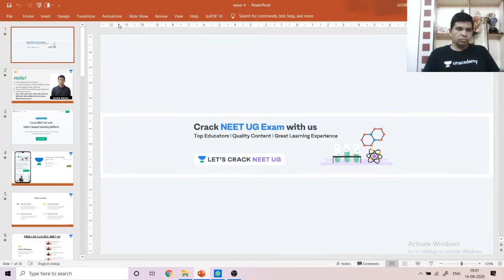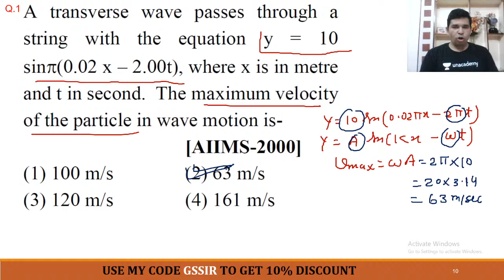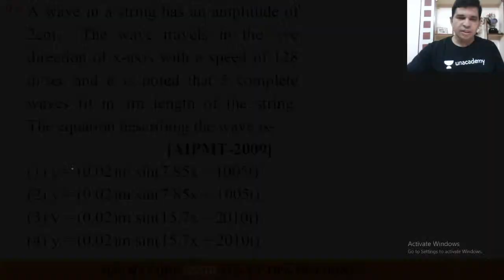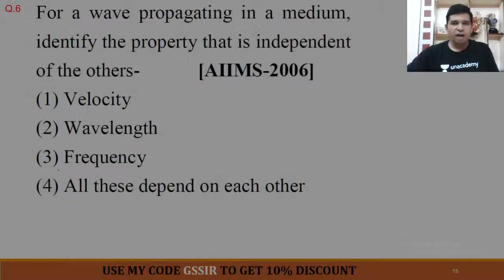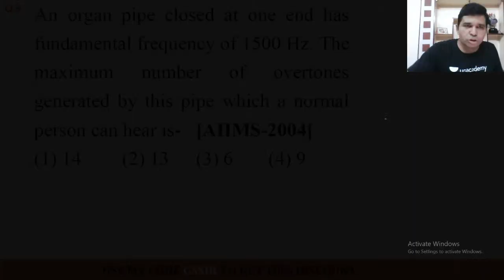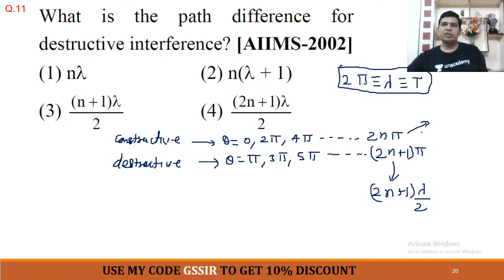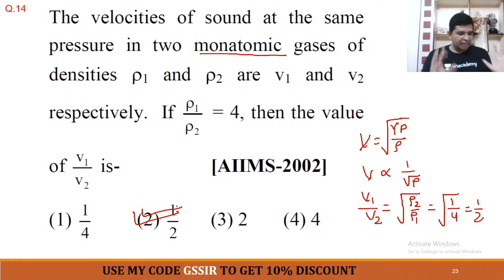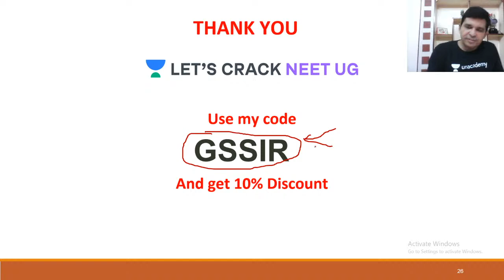Wave Theory PYQ | Part 2 | Physics PYQ Series | NEET UG | Govind Sharma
This session starts with a discussion on Wave Theory PYQ, Part - 2. In this lesson, Govind Sharma shares his various preparation strategies along with examples that will help you to crack the exam.

Govind Sharma and other top educators are teaching live on Unacademy.

Unacademy Subscription Benefits:

1. Learn from your favorite teacher
2. Dedicated DOUBT sessions
3. One Subscription, Unlimited Access
4. Real-time interaction with Teachers
5. You can ask doubts in a live class
6. Limited students
7. Download the videos & watch offline